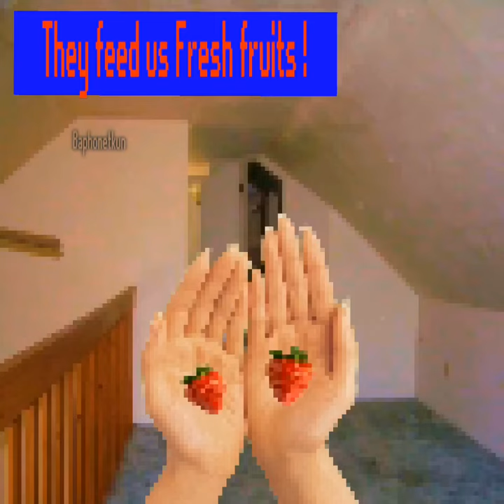angelhotspot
(Audio:insides someone else’s house-Ricky eat acid)